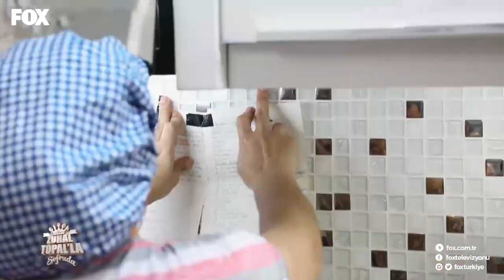Zuhal Topal'la Sofrada 180. Bölüm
Zuhal Topal’la Sofrada Kesintisiz HD izle!